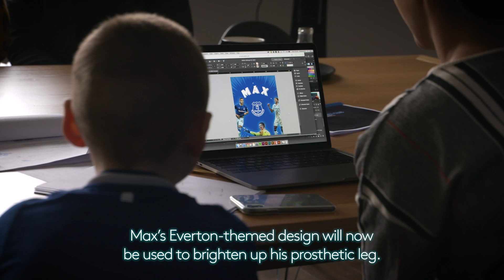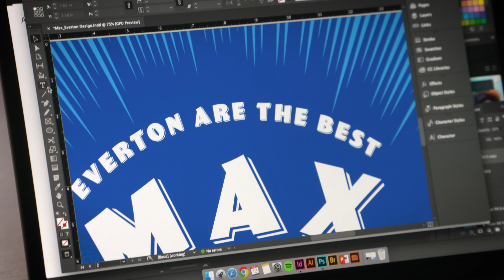SURPRISE! | CALVERT-LEWIN SURPRISES YOUNG FAN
Six-year-old Max is a big Everton fan and, having had his right leg amputated at just seven weeks old, he is now hoping to play amputee football for England. He has different designs for his prosthetic leg, but didn't have an Everton one... until Dominic Calvert-Lewin decided to surprise him and help create one! Max also received a free Season Ticket as part of the Club's Side By Side campaign